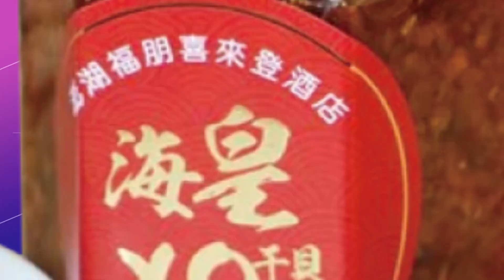【每日必看】噁! 毛豆吃到"空豆莢" 真相竟是"別人吃過的" 20221222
這真的太噁心了!苗栗一對夫妻，日前到韓式餐廳用餐，結果兩人都吃到了沒有豆子的空豆莢，仔細檢查發現，竟然整盤毛豆「全是空的」，趕緊詢問店家，結果令人崩潰，因為這居然是前面客人吃過的空豆莢。